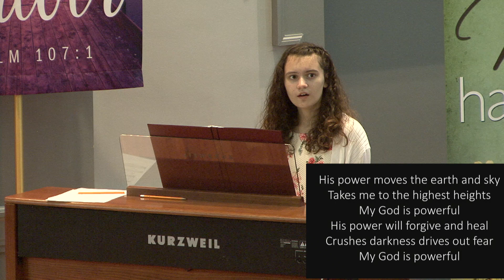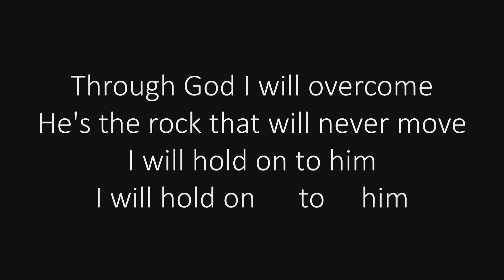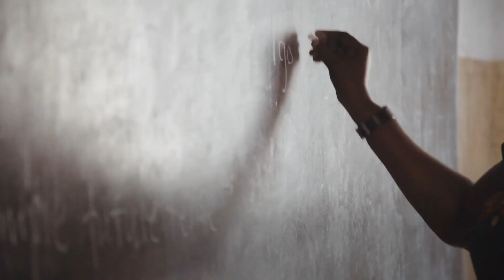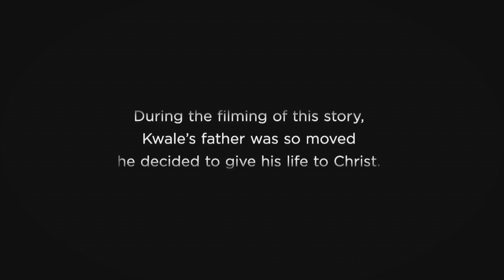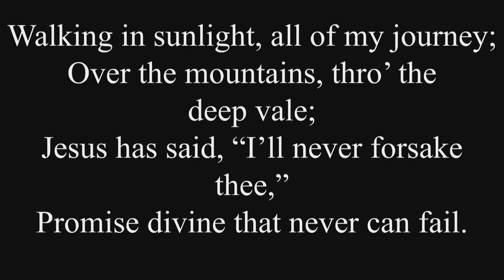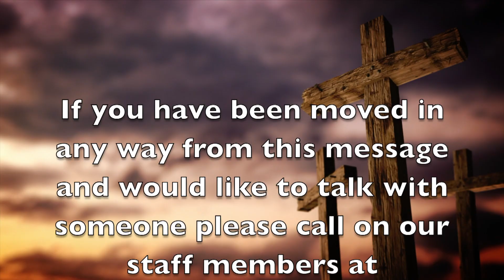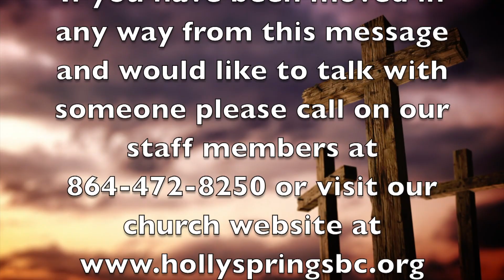HSBC 11 01 20 AM Worship